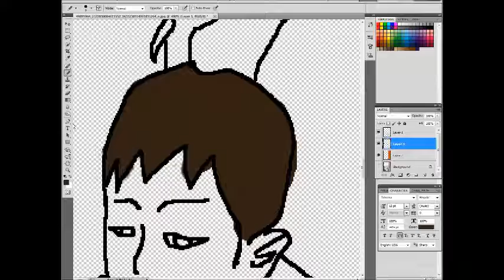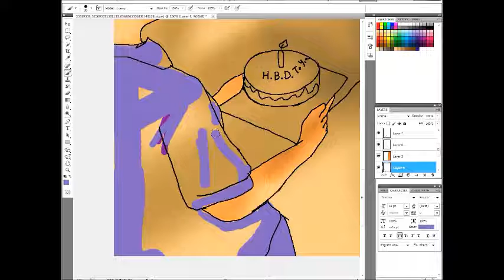[ตัดต่อภาพกวนส้นTEEN] EP.63 H.B.D. to the........... by Nashiamm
สวัสดีจ้าาา กลับมาอีกครั้งกับรายการตัดต่อภาพสุดกวนนะคะ...

สำหรับภาพนี้ก็มีคนขอรีเควสมานะคะ... ถ้าอยากให้ทำรูปอะไรอีกก็... รีเควสมาหานาชิแอมได้น้าาาา